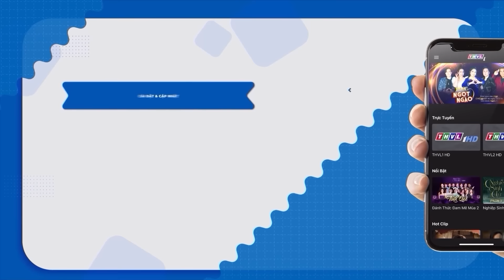GIAM CẦM CON Ở | PHIM VIỆT NAM MỚI 2024 | PHIM TÂM LÝ XÃ HỘI VIỆT NAM VỀ GIA ĐÌNH HAY 2024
Phim " HÀNH TRÌNH HÔN NHÂN" là một trong những Phim Bộ Tình Cảm , Phim Bộ Tâm Lý Xã Hội hay nhất , mới nhất 2021 có các ngôi sao như Lê Phương, Quý Bình, Hà Trí Quang,... thủ vai chính. Bộ phim do đài Truyền Hình Vĩnh Long sản xuất đã đạt được những thành công rực rỡ trong làng phim bộ tình cảm, tâm lý xã hội Việt Nam hay nhất 2021. Chúc các bạn có những phút giây xem phim vui vẻ nhé ^^